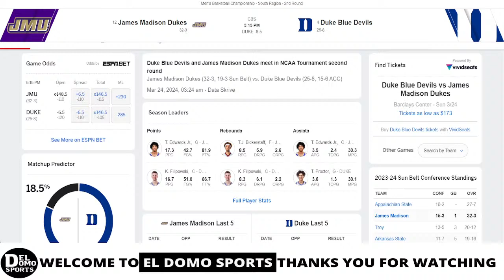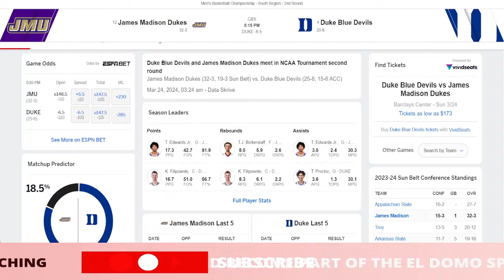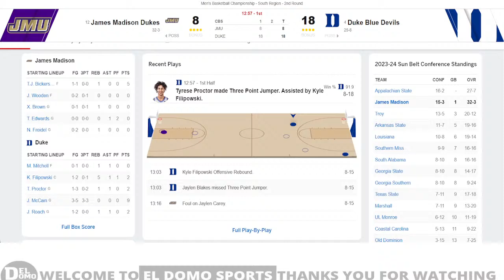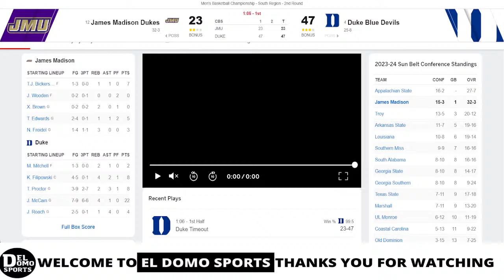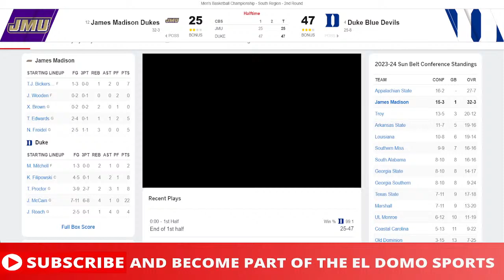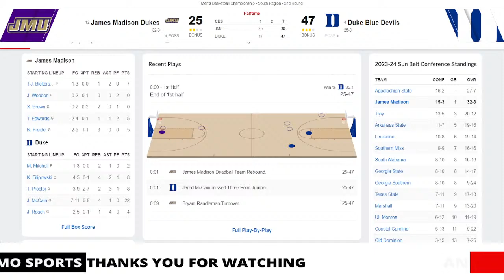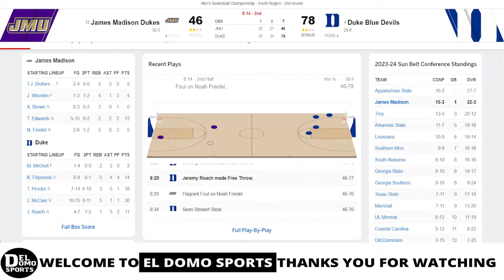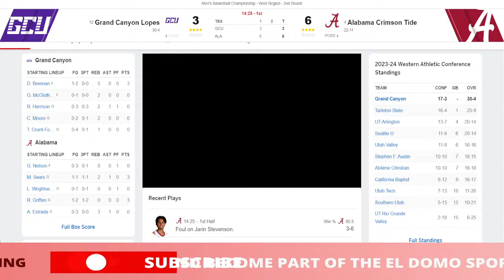JAMES MADISON VS DUKE LIVE - NCAAM March Madness - MAR 24, 2024 - South Region - 2nd Round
JAMES MADISON VS DUKE LIVE - NCAA Mens Basketball Game Score Radio MAR 24, 2024 - South Region - Second Round
🎙 COLLEGE LIVE RADIO.
📺 REPLAY.

james madison radio live
dukes radio live
duke radio live
blue devils radio live

james madison basketball
dukes basketball
duke basketball
blue devils basketball

ncaam march madness - South Region - Second Round Games
2024 ncaam march madness - South Region - Second Round
2024 ncaam march madness - South Region - Second Round Game
2024 ncaam march madness - South Region - Second Round Full Game
2024 ncaam march madness - South Region - Second Round Live Stream